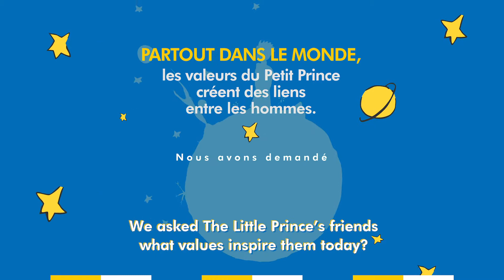Le Petit Prince Day : Slava Polunin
Comment le Petit Prince a-t-il changé votre vie?
Réponse avec Slava Polunin, clown !